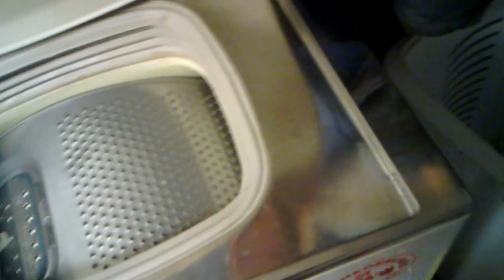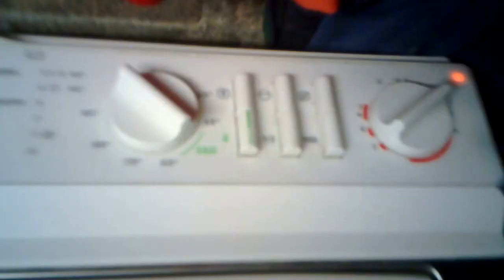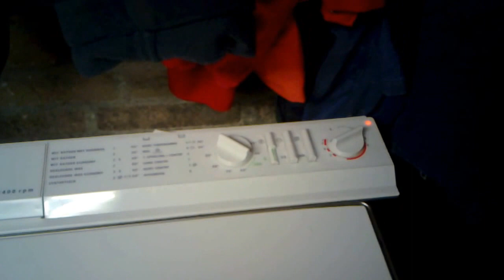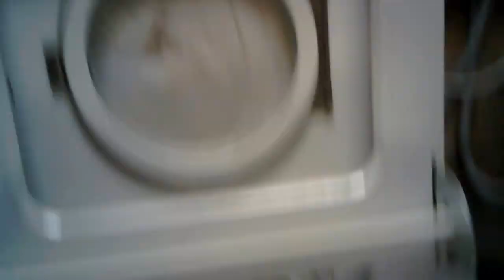Asko 12003 and 16004: washing on Program 2 (Part 1/2)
My two Askos are washing on Program 2, both with the Eco button pressed in.

16004: Bed sheets, pillow covers and some towels on Eco/50C

12003: My duvet on 50C

Last time I washed my duvet was in my WT745, about 5-6 months ago.

I turned both machines off and then turned the 12003 back on, because the energy usage is too high for a 16A fuse.